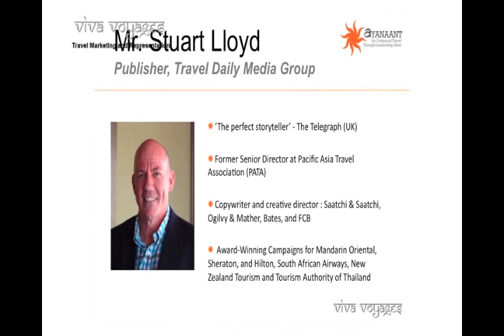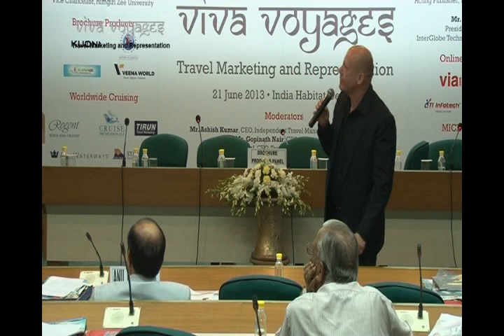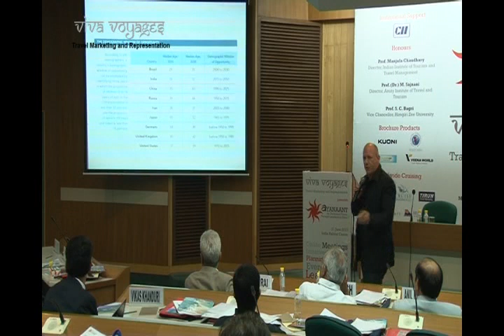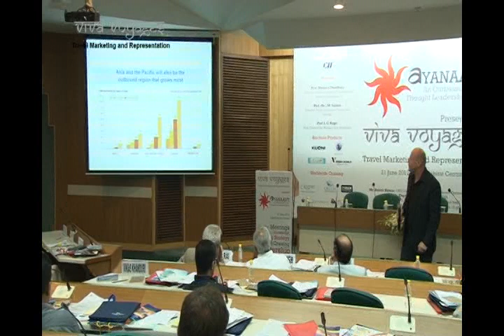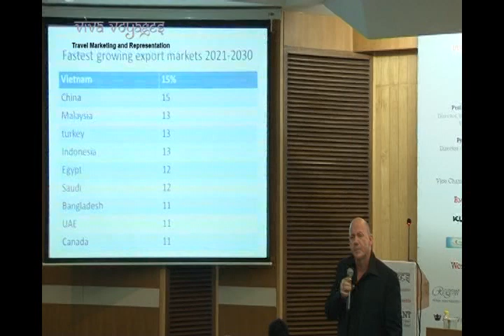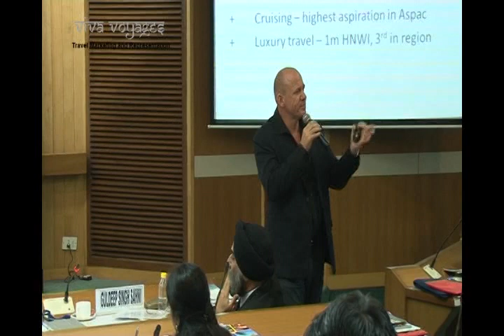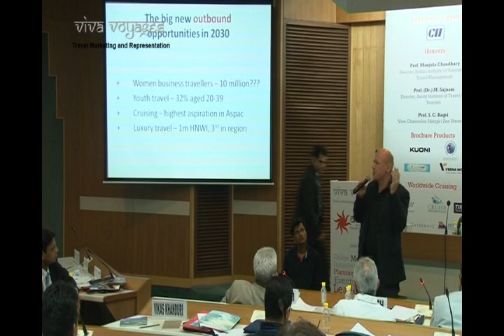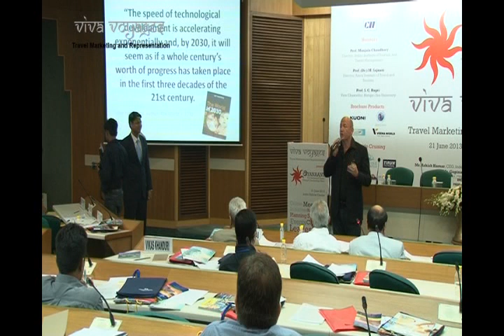Stuart Lloyd - Vision 2030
Stuart Lloyd, Acting Publisher at Travel Daily Media, presents 'Vision 2030'.
Viva Viva Voyages PLC organised Ayanaant on 21 June 2013 at India Habitat Centre, New Delhi.